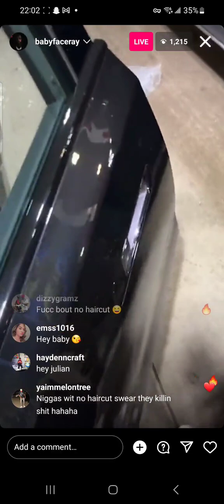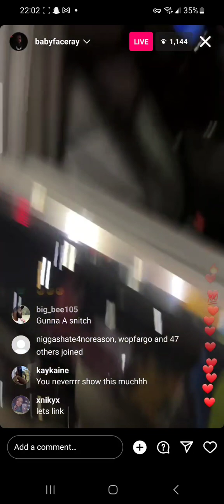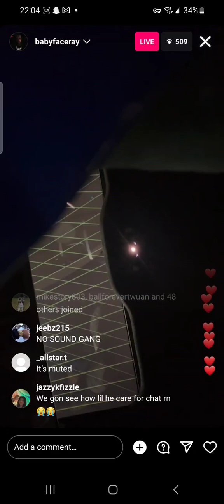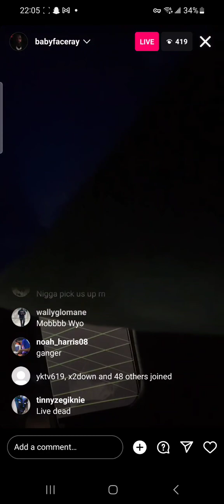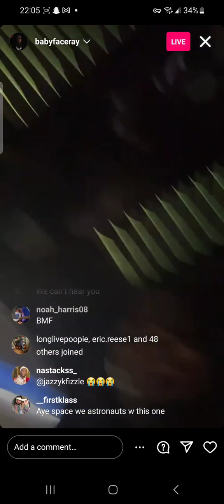Babyface Ray Hair Cut